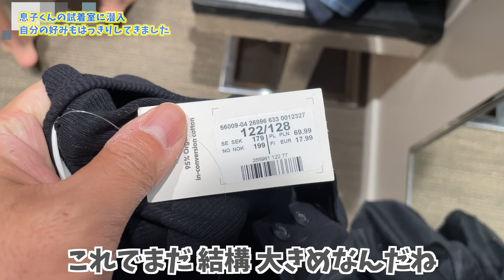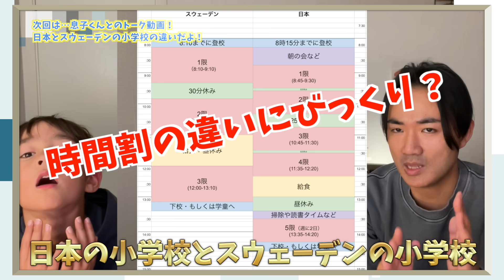【雪国の服】冬に備えたら〇〇万円飛んでった北欧スウェーデンのパパふたりのショッピングデー【ふたりぱぱvlog】(Eng:sub)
今日は わが家の冬支度！息子くんの 冬物衣料を買いに北欧スウェーデンの、モールへ行った様子をお伝えします。スウェーデンの子供服売り場を 歩きながら、ぱっぱたちが選ぶものと息子くんが欲しいもののせめぎ合い！　家に帰ってきてからは息子くのファッションショー！？ そして 息子くんが自分のお小遣いで買った秘密のあるものとは？最後までお楽しみにそれでは行きましょう！ ふたりぱぱの～雪国仕様の お買い物！7歳息子くんの new look!

00:00 OPプレビュー
00:33 スウェーデンの子供服売り場は男女分かれてない！？
01:07 ふたりぱぱ家と一緒に店内を巡ろう
02:49 息子くんの試着室
04:44 子育てあるある？ものを無くしすぎる子ども。
05:54 誘惑を乗り越えた後の会計タイム
07:54 息子くんのファッションショー！とお買い上げ総額発表！
12:53 息子くんがこっそり買ったもの
14:40 次回予告: 息子くんの初挑戦！

100万再生超え 人気動画 / モーニングルーティン

‹画像素材›
かわいいフリー素材集 いらすとや